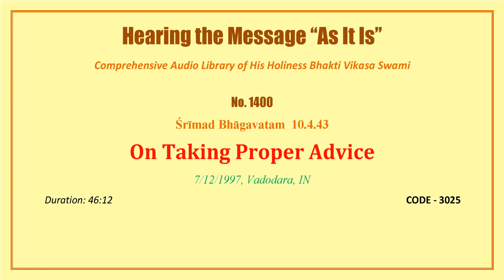1400 SB 10 4 43, On Taking Proper Advice, 1997 07 12, Baroda, Gujarat, INDIA, CODE 3025 mp3